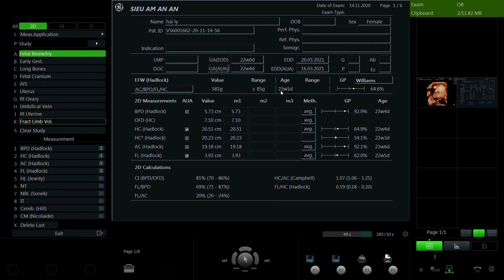NGUYỄN HẢI LY 1996